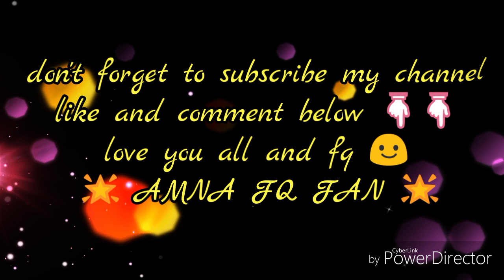|FAYSAL QURESHI| |SARA KHAN| |LOVE |, |BREAKMASHUP|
I hope u all love it
Love u all and fq 😃😃
🌟 AMNA FQ FAN 🌟
🌟 FAYSAL QURESHI 🌟
Do watch the wonderful dramas of them
Ahsas , tum meri ho , naraz